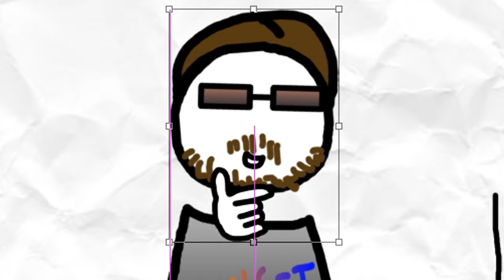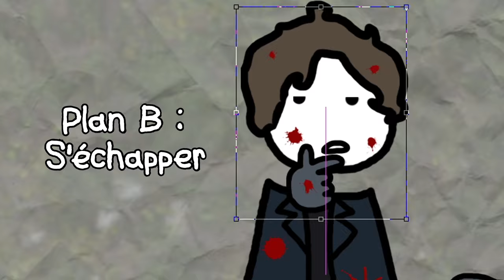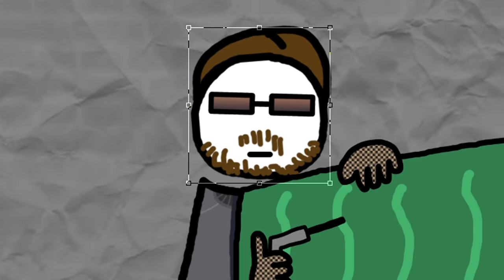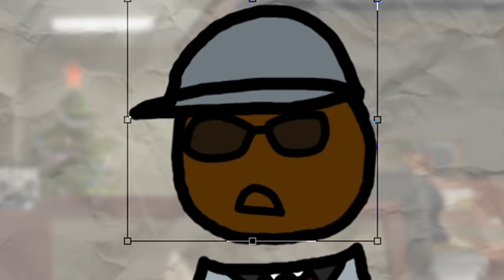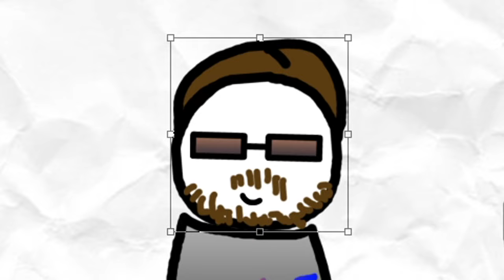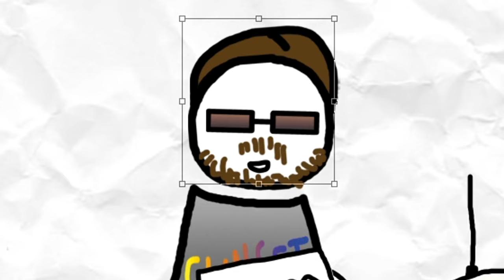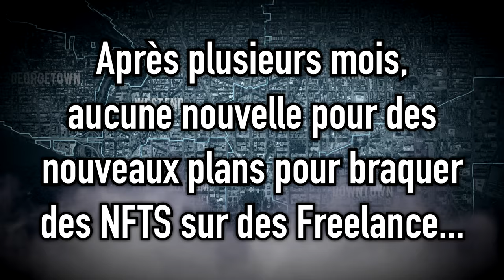ON VOLE DES NFTS POUR ÊTRE RICHE ! (Payday 2)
Les braquages de base, c'est de l'argent, de l'or ou des objets très précieux avec une grande valeur.
Nous, on braque juste pour des images en jpeg.

Avant que Payday 3 sorte, on a joué au précédent pour s'amuser et passer une bonne soirée. On a braqué diverses banque pour se faire de la moula et se préparer pour la suite !

De base, c'était une série avec, pour chaque épisode, une banque. Malheureusement, avec le temps et la motivation, j'ai décidé de faire un one shot de cette soirée pour me libérer et avancer sur d'autres projets. Donc c'est un petit best of classique avec des animations, donc j'espère qu'elle vous plaira toute de même !

Amis braqueurs :
- Ryan Gosling (il était au volant)

(On s'est moqué de ces NFTs, mais elle fait de jolies dessins !)

Musiques :
- Music Sounds Better With You (Stardust)
- Spinda's Café (Pokémon Mystery Dungeon - Explorers of Sky)
- Menu (Cooking Mama)
- Breaking Bad Main Title Theme (Dave Porter)
- Un, deux, trois, nous irons au bois (Une version instrumental de Philomène Irawaddy, mais en un peu plus rapide)
- Monkeys (Mario Paint)
- Baby Park (Mario Kart Double Dash!!)
- Boss Slot Machine (Star Fox)
- Gentle Breeze (Trauma Center Under the Knife 2)
- Bumble bee [speed up] (Bambee)
- Groose's Theme (The Legend of Zelda: Skyward Sword)
- Serious Trouble (Mario & Luigi: Partners in Time)
- Battle of the Titans [Transformers One] (Brian Tyler)
- Rubicon (Alan Braxe & Fred Falke)
- Sunny with a Chance of Oasis (Kirby's Return to Dream Land)
- The Tenacious Tentacled (Shantae and the Pirate's Curse)
- Razormind (Payday 2)
- You Win! (Earthbound)

Musique d'outro : Hard Time (Payday 2)

Voilà.